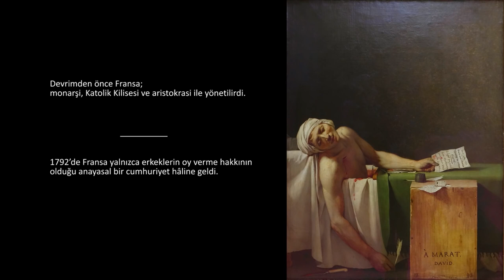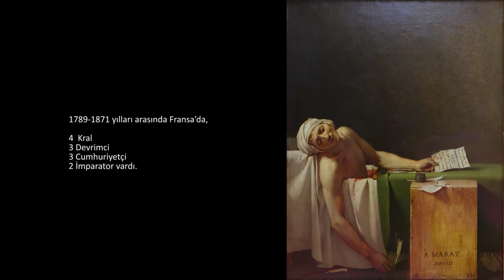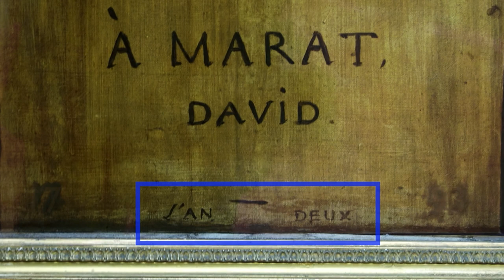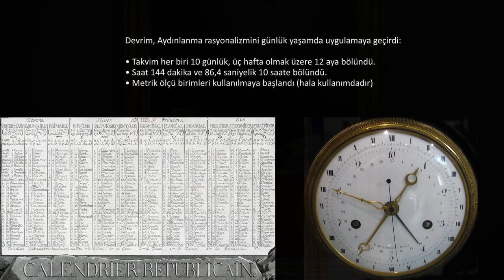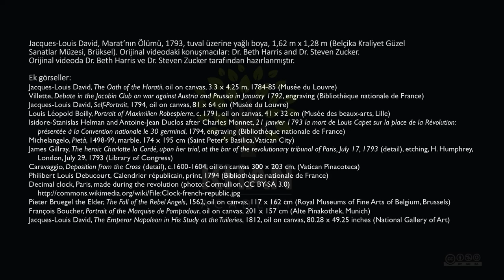David'in "Marat'nın Ölümü" İsimli Eseri (Sanat Tarihi)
52 dilde 130 milyon öğrencinin faydalandığı, dünyanın en büyük ücretsiz öğrenme platformu Khan Academy’de, matematikten sanat tarihine, ekonomiden fen bilimlerine, basit toplamadan diferansiyel denklemlere, ilkokul seviyesinden üniversite seviyesine her yaş için binlerce ders videosu, konu anlatımı, soru çözümü, interaktif alıştırma ve daha fazlasına tamamen ücretsiz ve reklamsız olarak ulaşabilirsiniz.